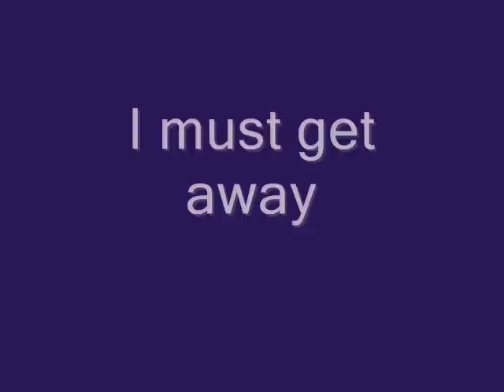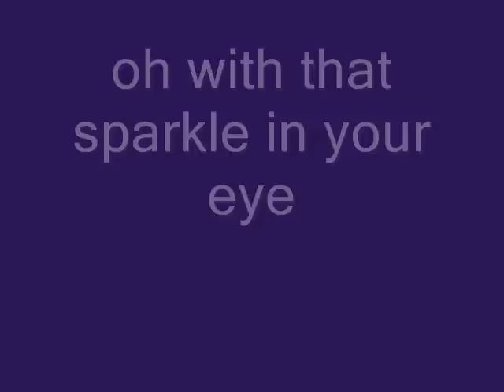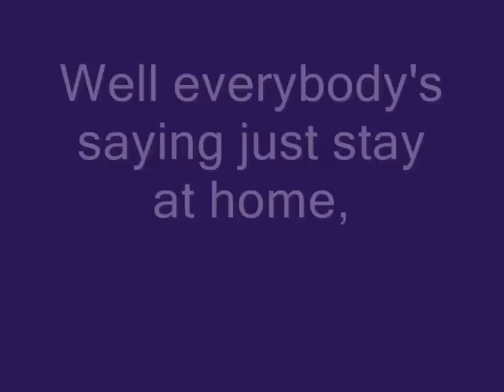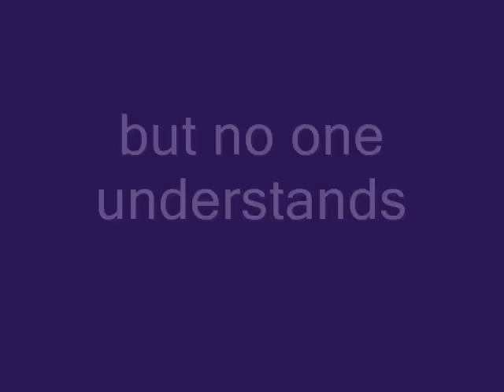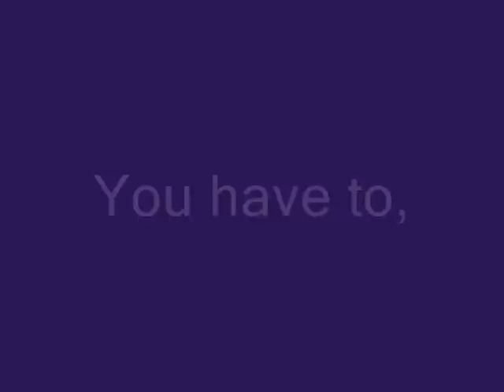Los Angeles by Kill Hannah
The Song Los Angeles by Kill Hannah from their CD American Jet Set.

Watch/Listen/love

then join the Kill Hannah Kollective